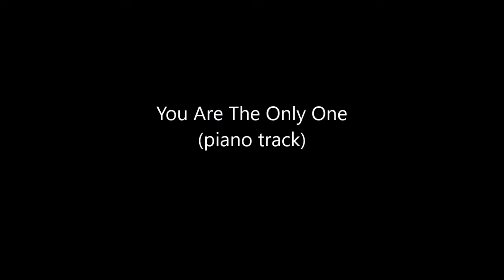Freddie Mercury - You Are The Only One (piano track)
You Are The Only One - piano track